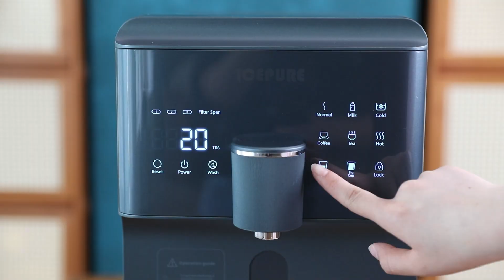6 in 1 RO Water Dispenser TS200GR, The Ultimate Multitasker On Your Countertop| ICEPURE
With $100 OFF, Code: ts200gr
✨ Why I’m Loving It
1.Hot & Cold Water On Demand: No more waiting for the kettle to boil or the fridge to cool. Instant refreshment at any time! 🔥❄️
2.Sleek Design: Fits perfectly in my kitchen and adds a modern touch. 🖤✨
3.Eco-Friendly: Reduces plastic waste. 🌍💚
4.Easy to Use: Simple setup and user-friendly interface. Even my kids can use it! 👶💧
5.Healthier Lifestyle: Encourages me to drink more water every day. Hydration game strong! 💪🚰